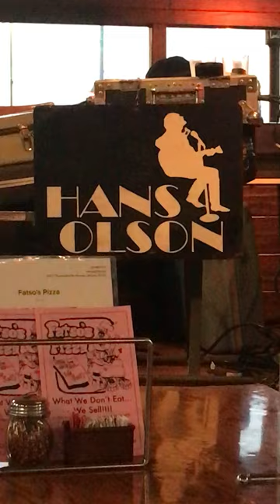Hans Olson music from Fatso's... Lots of Harp no Cowbell !!